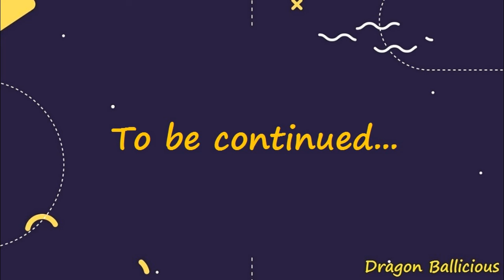Going Back to the Capsule Corps (Kind Vegeta Chapter 5 Part 5/5) || Dragon Ball Funny Comics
The trio now will go back to the Capsule Corps~

Editing of Doujinshi are all done by me. ✌😉